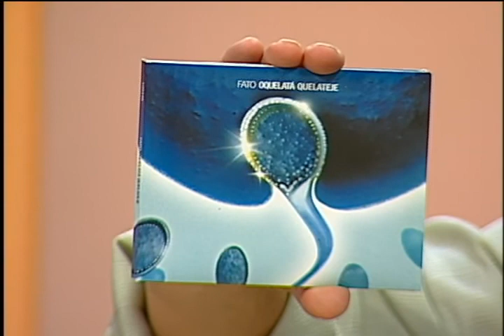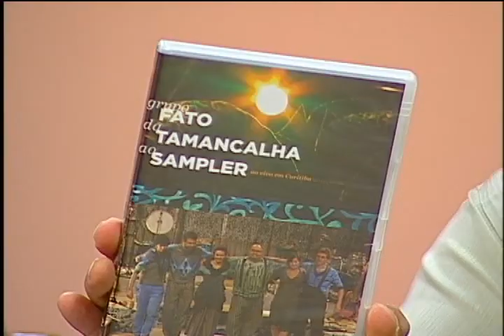TERRA CANÇÃO 2013 ► LYDIO convida GRUPO FATO_PARTE 2